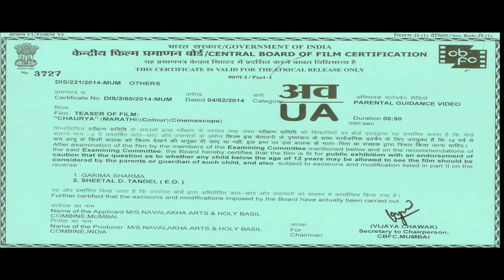Official Teaser of Marathi Movie Chaurya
A marvelous Film by Nilesh Navlakha, Vivek Kajaria after Shala and Fandry. CHOURYA... Directed by Sameer Asha Patil.